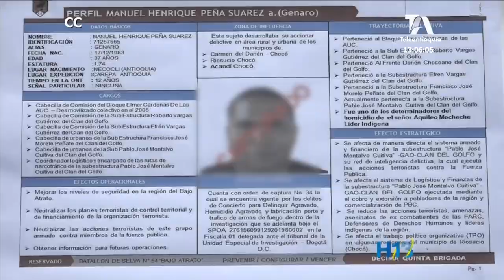Ejército capturó a presunto responsable del asesinato de un líder Indígena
El Ejército capturó a alias Genaro, uno de los máximos cabecillas del Clan del Golfo, autor del asesinato del líder comunal indígena del Chocó Aquileo Mecheche.

El capturado ya fue presentado ante un juez quién le dictó medida de aseguramiento intramural.